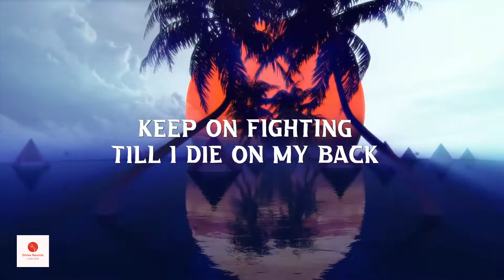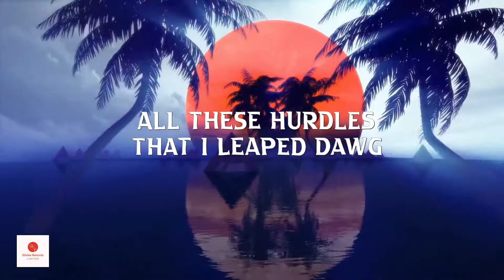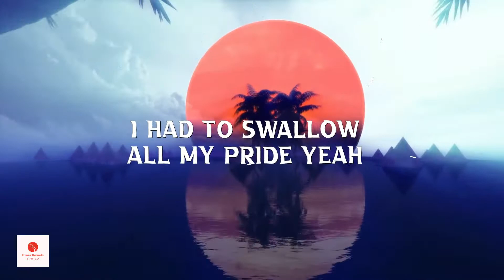GRIFF - 'LOCAL STAR" (OFFICIAL LYRIC VIDEO)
GRIFF - 'LOCAL STAR’ (OFFICIAL LYRIC VIDEO)  @Divine studios Tv

OFFICIAL MUSIC VIDEO OUT WEDNESDAY 1ST SEPTEMBER 7PM NOT TO BE MISSED ALSO OUT ON ALL MAJOR PLATFORMS. CLICK LINK BELOW TO ADD THE PRE SAVE LINK NOW